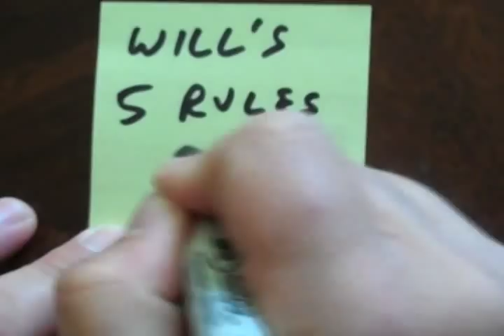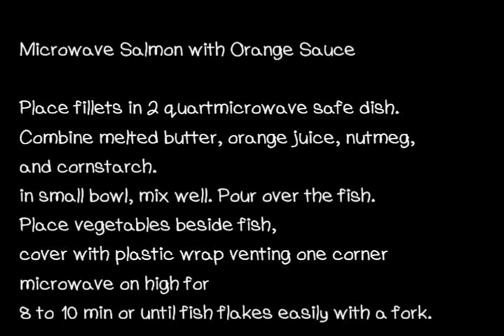Cindy G. makes microwave salmon on "I Will Cook"